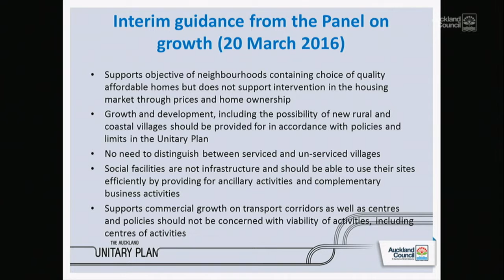27.04.16 Auckland Development Committee Items 01-09 Part 02